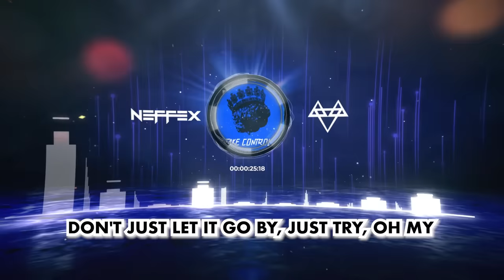NEFFEX - Take Control [Copyright-Free] No.235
LYRICS:

You gotta take control
Life’s too short
Get out of your head
Make a better life instead
You gotta give it all your best…

So put your hands up to the sky
And live your best life, alright
Don't just let it go by, just try, oh my
Got only one life, got only this time, we gonna get it right
You gotta let go
Of those who don't
Belong in your tribe
So cut the bad out of your life, yeah do it one time, one time…

You gotta work till you winning
Yeah take control of the system
When you invest it's addicting
No time to rest, let's go get it
Not gonna stop till I’m finished
Not gonna drop till my limits
Deep it my chest I’m inhaling
Believing in testing and failing
You gotta flip everything in your mind
Take the limiting thoughts and turn'em into your why
Prove to yourself your worth it, you deserve it
Push past all the hurt and find your purpose!

Life’s too short
So don’t let go!
Take control
You gotta give it all your best…give it all your best

Ayyy oh!
Never gonna stop, no way no...
Yelling out ayyy oh!
Headed to the top on our wayyy oh!
You gotta make change
Yeah there's gonna be a little pain
But nothing's worse than staying the same
So light that flame
Put the work in, go claim…
Everything you want in this place

It's time to go fast, know that
Energy is all cash
You can get it all if you never give up no slack
Heading to the top is a mystery, your own path
Never gonna stop, no you got this, never go back!

I know it gets hard
You gotta love it
You gotta recharge
With what you want and…
Think of your dreams, get that energy
To go and get everything, let's go!